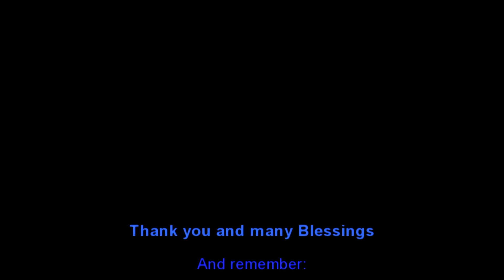All About My Sabbatical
In this video, I talk about my recent sabbatical from my professional Psychic practice.  In addition, I talk about how I handled it, what I now realize contributed to it, as well as the wondrous ways the Great Goddess (or, the Universe, if you prefer) supported me in moving into a place of empowered grace.

By the way, Alexandria Ocasio-Cortez (more commonly referred to as AOC) is a United States Representative for the State of New York's 14th congressional district.

PHOTO CREDIT: AZ Quotes, via Google Images.  Said quote is from Ricky Martin, who like yours truly, is a Gay man of Hispanic descent.  It reads: "During my sabbatical, I spent two years not listening to my songs at all."

I AM most thankful that I fully recovered from my professional burnout and once again, fully present to the Joy and Gratitude I feel for being alive.  Indeed, I AM.

Thank you to all of you in YouTubeLand.